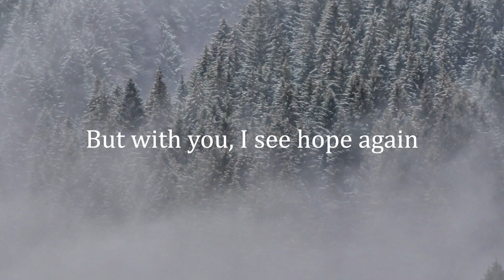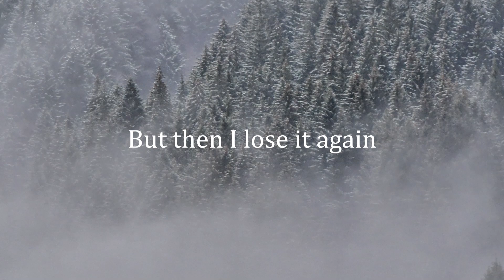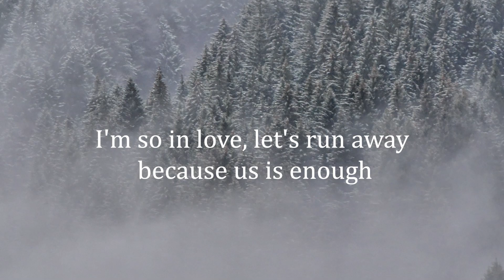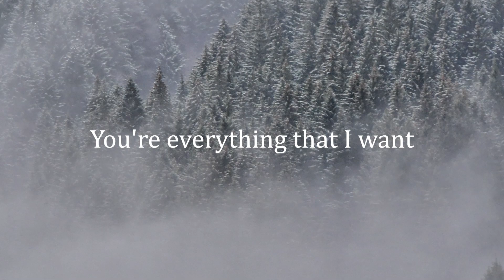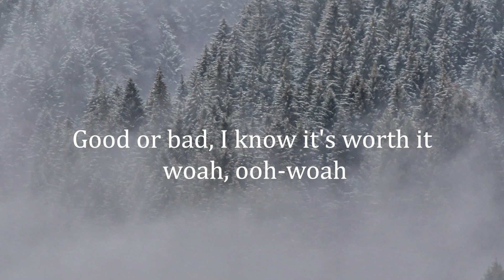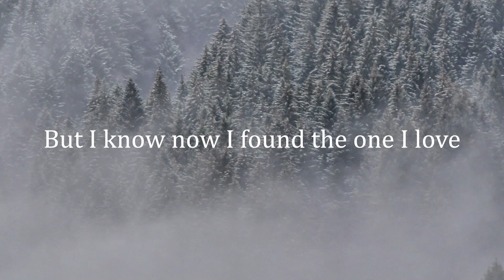Clinton Kane - I GUESS I'M IN LOVE (Letra/Lyrics) | Official Music Video